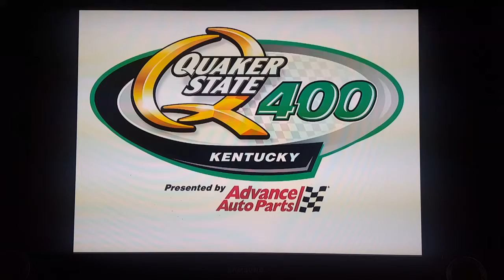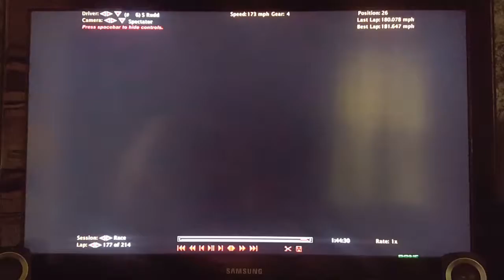Quaker State 400 2018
Nascar Monster Energy on-line series @ Kentucky Speedway